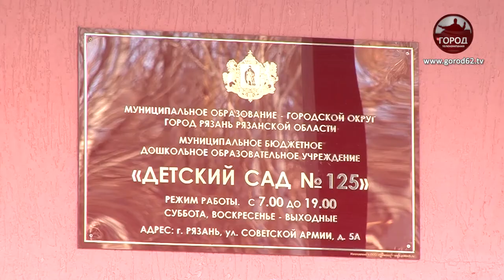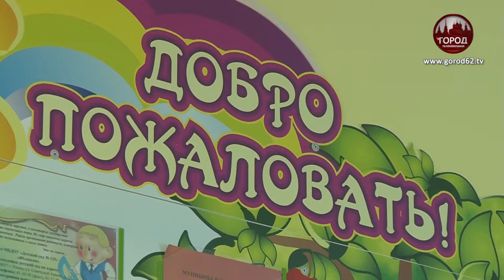ПРИСТРОЙКИ ДЛЯ МАЛЫШЕЙ